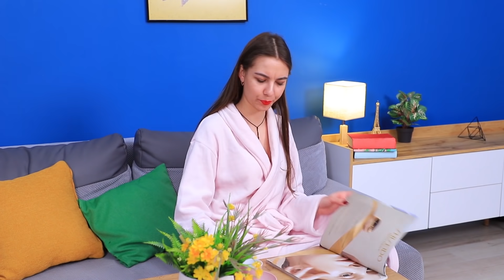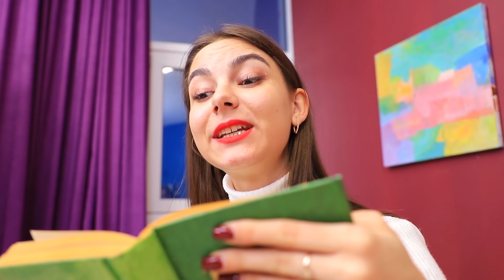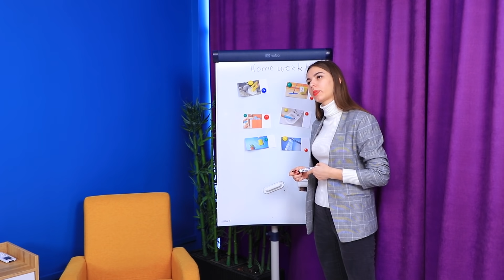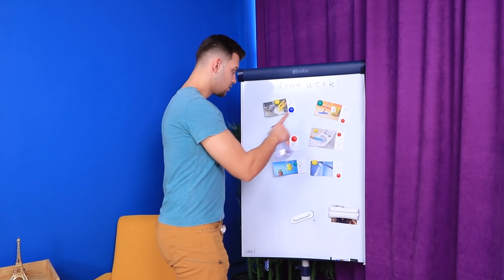Bagunça vs Organização / 14 Situações Divertidas e Relacionáveis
Uma maníaca por limpeza e o cara mais bagunceiro que vocêjá viu! O que aconteceria se eles… Morassem juntos?! Confira o novo vídeo do WooHoo com essa batalha em família: Srta. Louca por Limpeza vs. Sr. Bagunça!